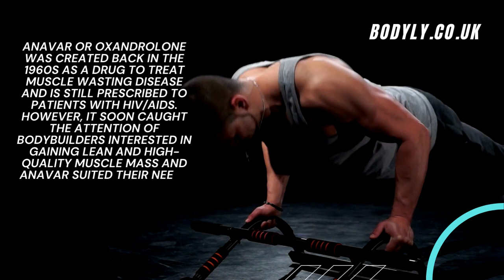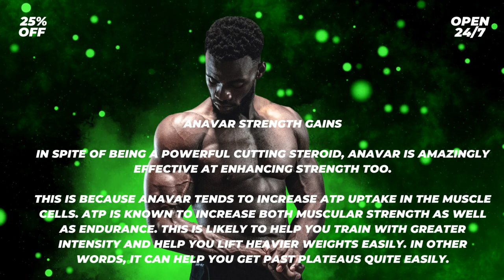Anavar Before After Pictures and Results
Anavar is one of the most popular steroids used for cutting. It not only burns fat but also helps you gain lean and dense muscle. It is also known to enhance strength to the next level.

Anavar can be used by women without fearing virilization. This is what makes it unique. It can help completely transform your body.

As compared to other anabolics, Anavar has fewer side effects and you can even manage to get your endogenous testosterone production without PCT if you consume a low or moderate dose of Anavar.